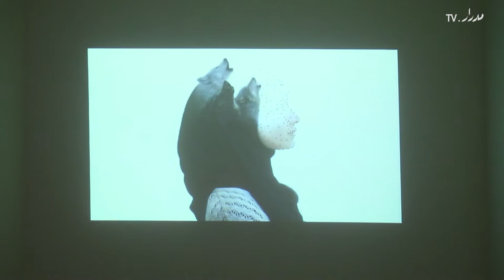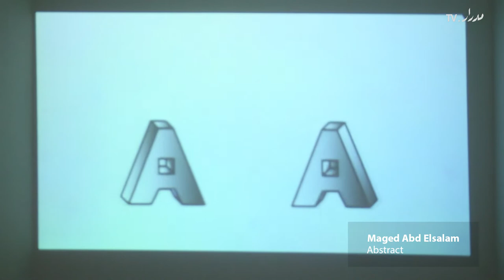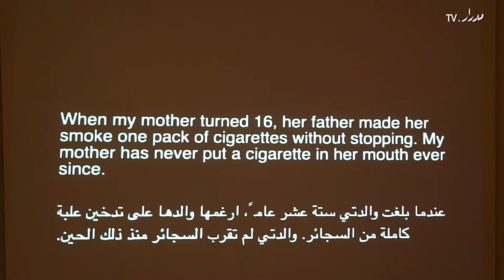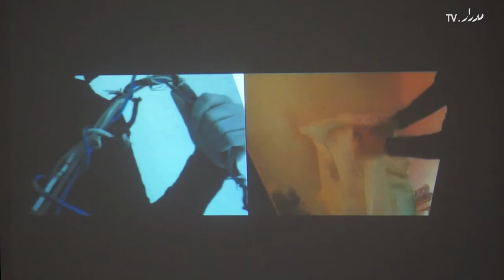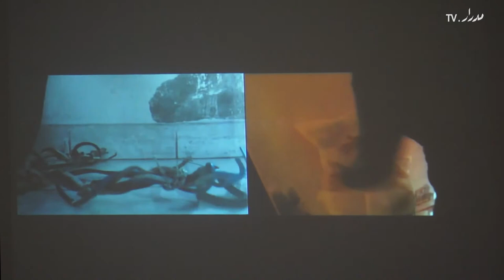Blink art exhibition, 2013 - معرض بلينك الفني، ٢٠١٣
بلينك:
معرض لأعمال فيديو أرت وفوتوغرافيا وعروض أدائية وفنون تفاعلية أنتجتها مجموعة من طلاب الجامعة الأمريكية بالقاهرة
أبريل - مايو ٢٠١٣
قاعة الشارقة للفنون - الجامعة الأمريكية بالقاهرة - القاهرة الجديدة
هذا المعرض من تنسيق الفنان والأستاذ بالجامعة الأمريكية بالقاهرة شادي النوشوقاتي

تابع معنا للتعرف على العديد من الاحداث الفنية واللقاءات حول الفنون المعاصرة فى المنطقة العربية

Blink
An exhibition showcasing video art, photography, as well as interactive and performance art projects by 25 undergraduate students at the American University in Cairo
Sharjah Art Gallery, the American University in Cairo, New Cairo
Blink is curated by artist and AUC Professor Shady ElNoshokaty

This video produced by Medrar TV